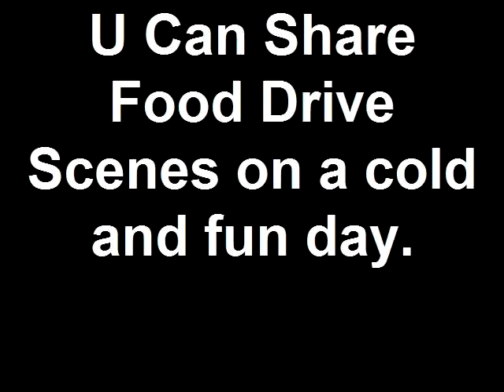U Can Share Food Drive Scenes on a cold and fun day.